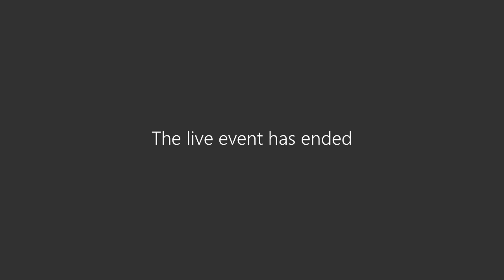ARRI ASIA Hour: Focus Pullers’ Take on Electronic Control Systems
Get to know more about how crucial focus pullers roles are on set and how they work on different media and formats. Learn from the experienced 1st ACs as they share expert techniques and usual practices in using ARRI Electronic Control Systems.